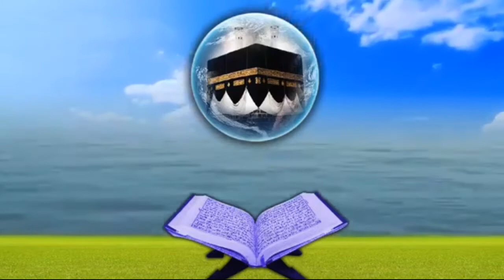മുഹമ്മദ്‌ ഫായിസ് N/തൻസീൽ quran recitation competition/beautiful recitation/truth finder